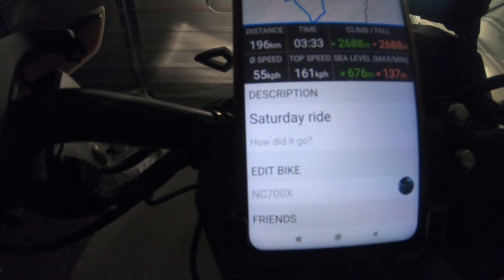Motovýlet Harley Pub Otrokovice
Vyjížďka a návštěva muzea Harley Davitson v Otrokovicích